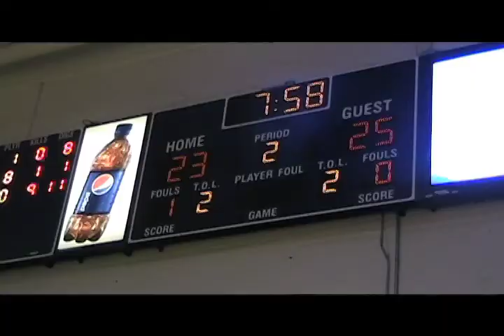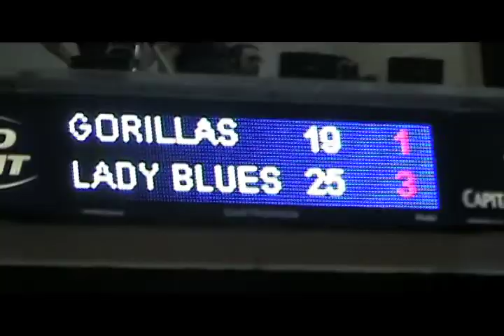Lady Blues vs. Pitts State Volleyball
by Andrew Huff

Washburn Lady Blues vs. Pittsburg State Gorillas